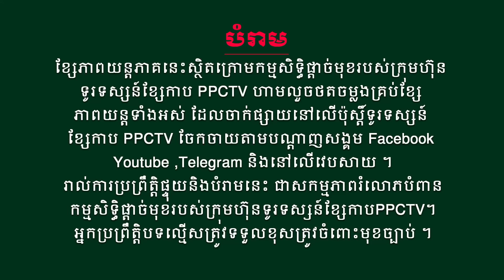រឿង៖ គំនុំឈាម កូនប្រុស ភាគទី 04